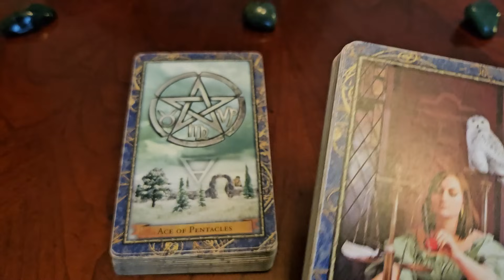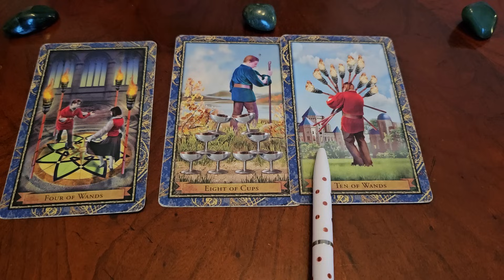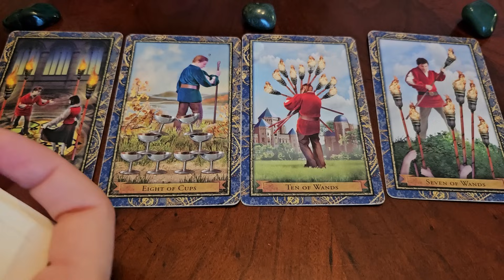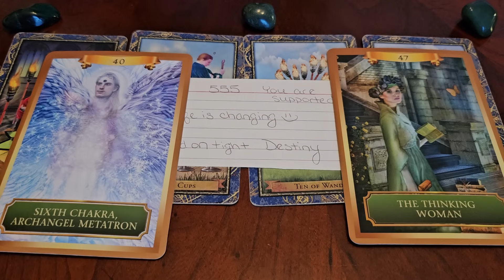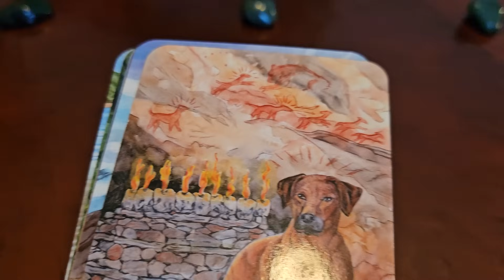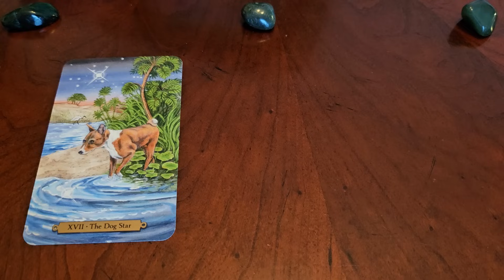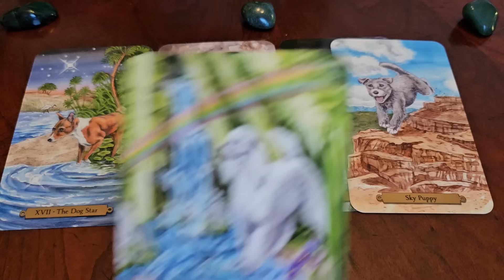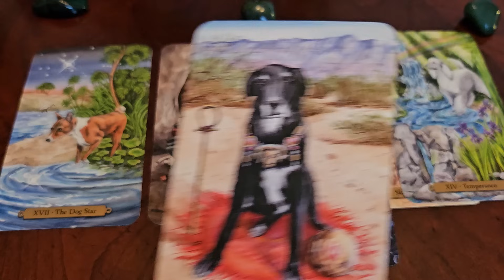Libra ♎️ October 15th & 16th 🎉 SORRY FOR THE WAIT BUT I THINK THIS READING WAS WORTH IT!!! 🌌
October 16th 🎈 - 21:21